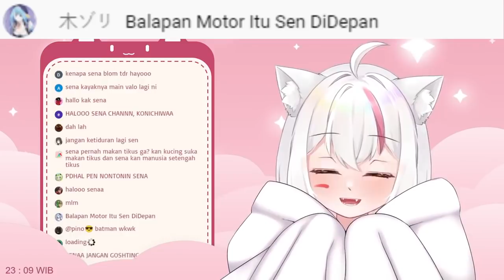ASMR Sena Terganggu Suara Motor Lewat【Nekoyama Sena/Yume Reality】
Sumber Video:
🐇 shhhh 🤫【Vtuber Indonesia】
(4:27 - 9:00)